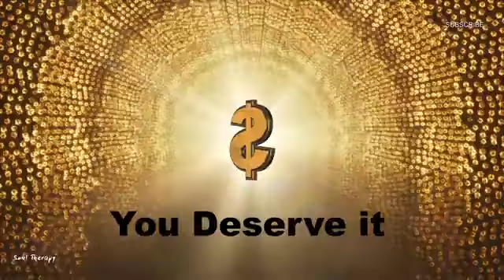Attract large amount of MONEY immediately -Become Super RICH The Billionaire s Secret Frequency